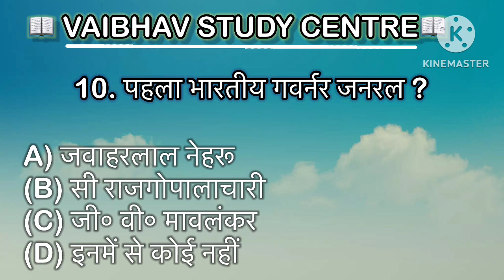Upsc indian gk online class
Upsc indian gk online class || upsc gk